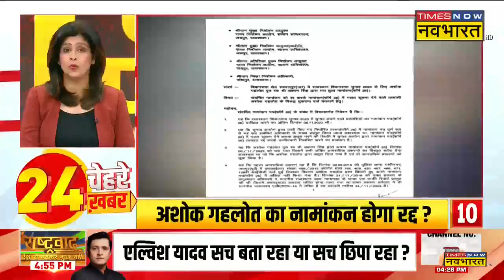Top 24 Hindi News | बड़े चेहरों से जुडी 24 बड़ी खबरें | Today Headlines | Latest Updated News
Top 24 Hindi News | MP में PM Modi ने किया धुआंधार चुनाव प्रचार साथ ही साथ Congress पर भी जमकर बरसे कहा कि कांग्रेस के लिए देश का विकास जरुरी नहीं है सिर्फ स्वार्थ जरुरी है |